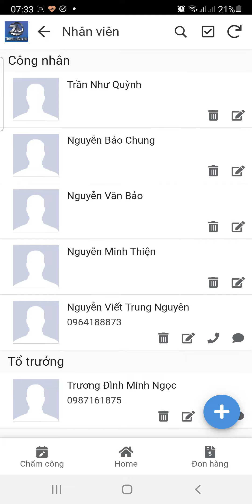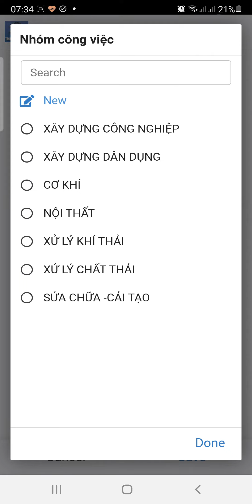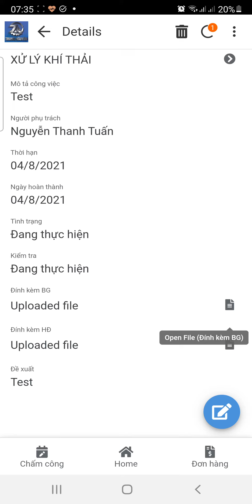Appsheet Gom tất cả file excel vào chung 1 App, quản lý cập nhật mọi lúc mọi nơi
quản lý công việc, đơn hàng, hoá đơn, chấm công nhân viên, nhâtk ký công trình, mua hàng...